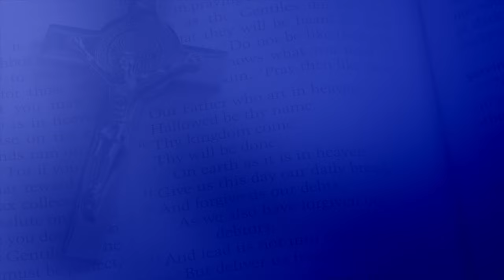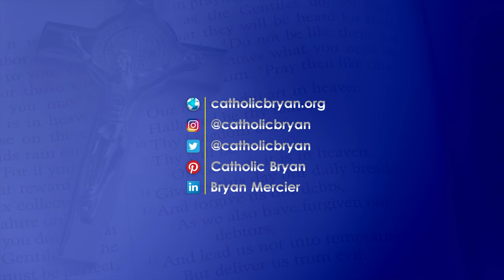Catholic Idolatry (Do Catholics Worship Statues?)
Catholic Idolatry - do Catholics worship statues? No, not in the least!! And here are some awesome resources that will help defend your faith. "Where is That in the Bible?" by Patrick Madrid - (Shows where all our major Catholic beliefs are found in Scripture)